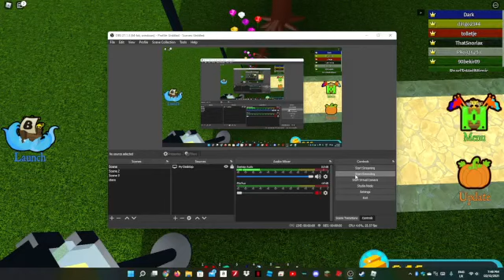playing build a boat for treasure part 2